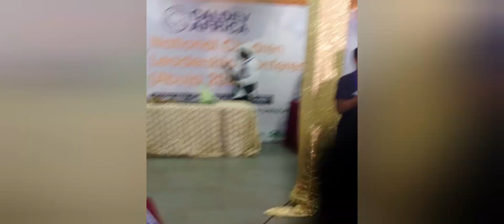Day 3: 😊 My CALDEV Achievers Award Adventure 3 | My Speech, Book Release & Field Trips! 😃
Recently, I received an Early Achievers Award in Tech in Abuja at an "Evening with the Vice President" at the Abuja Continental Hotel organized by CALDEV (Children of Africa Leadership and Values Development Initiative) founded by House of representatives member, Honourable Bamidele Salam. @bamidele_salam_

This event was the grand finale of an impactful 3 days National Leadership Conference where I gave a talk and exhibited the new book I  just authored, titled ,Coding Made Easy, Book 1

Follow along with me in this exciting adventure. 😀